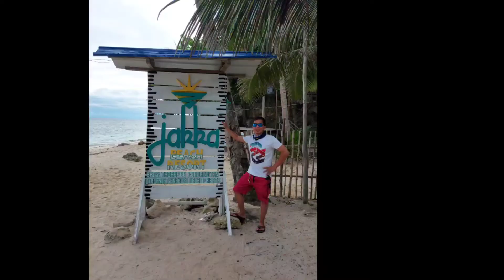Governor Generoso with Team Laagan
Team Laagan adventure @ Governor Generoso.